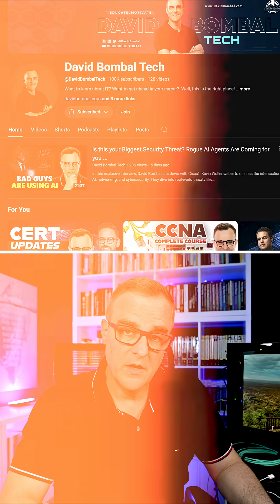You Can Learn Networking FOR FREE 🤯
You don’t need to spend a dime to learn real networking skills. David Bombal shows you how to get started with practical CCNA training using real devices, free on YouTube. Perfect for beginners or future cybersecurity pros.